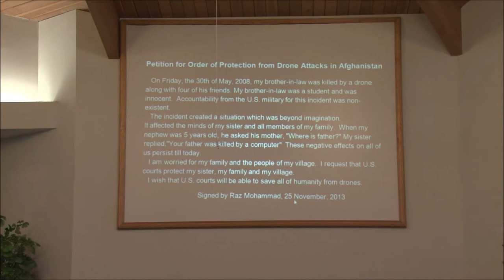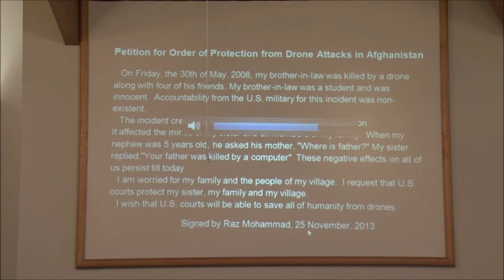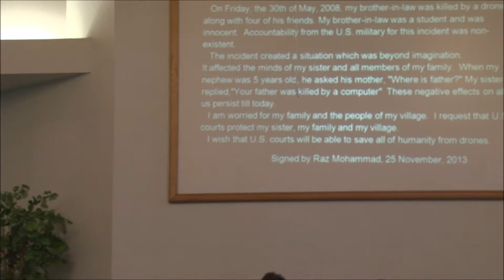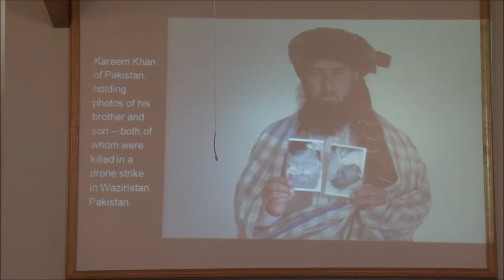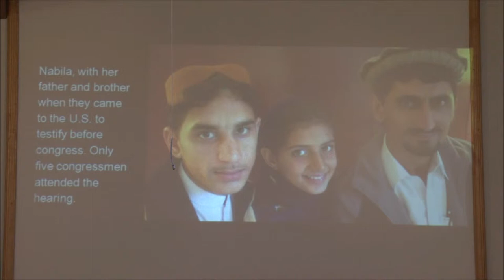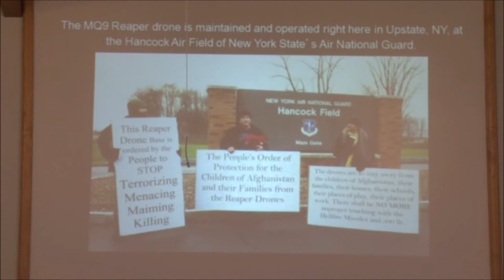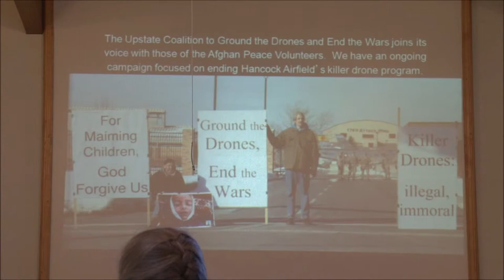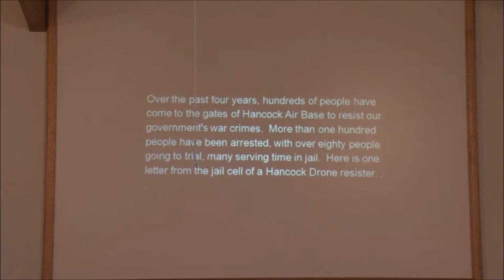Carol Baum @ "Connecting The Dots: Poverty, Racism & Drones" in Syracuse, NY (2014-04-27)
Carol Baum, of the Syracuse Peace Council and Upstate Coalition To Ground The Drones & End The Wars, speaks at the introduction of the event, "Connecting The Dots: Poverty, Racism & Drones," at the Tucker Missionary Baptist Church on April 27, 2014.  The event was a prelude to Dr. Cornel West's presentation of the same day on that date and in that location.

Following the lectures, a protest march and rally was held outside the Hancock Air Force Base (a known command module of lethally-armed UAVs, or drones, used to kill mostly innocent civilians in Pakistan and Yemen, among other target sites) in DeWitt, NY.  The theme was on the "Order Of Protection, a legal ruling normally reserved for victims of domestic violence and stalking, which is being unfairly used against anti-drone activists by the base commander, who was neither stalked nor antagonized during past protests (which have led to arrests and convictions).